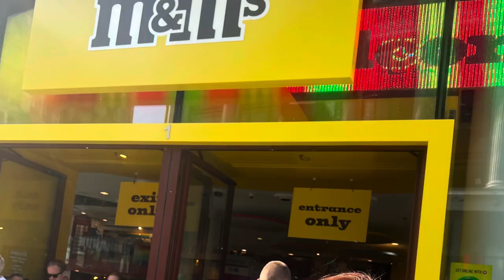London Vlog #8 - the moulin rouge